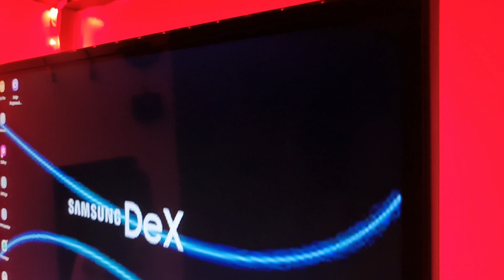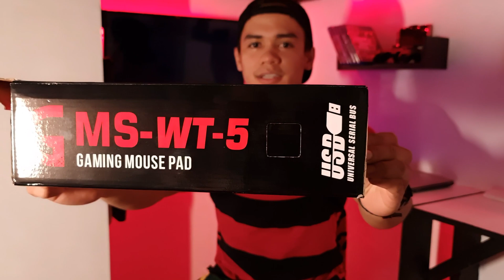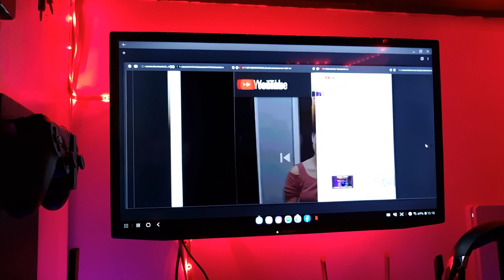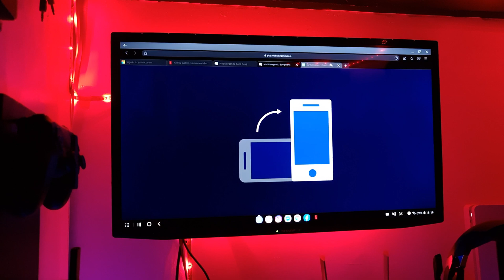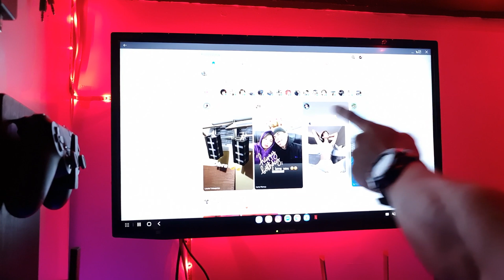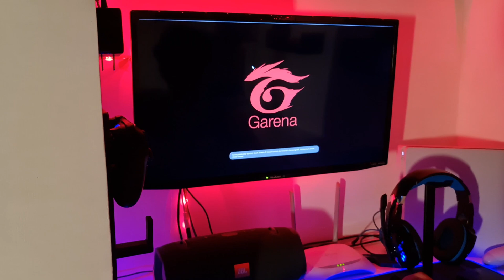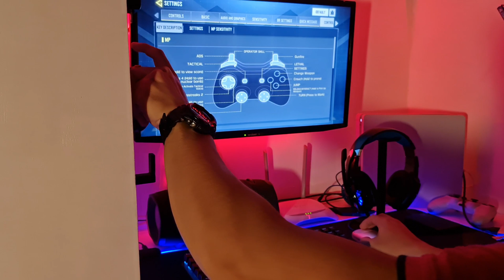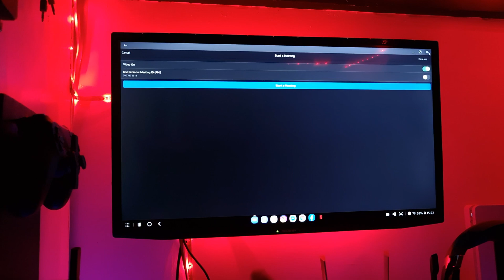Samsung DEX setup | Best budget setup | Online class setup